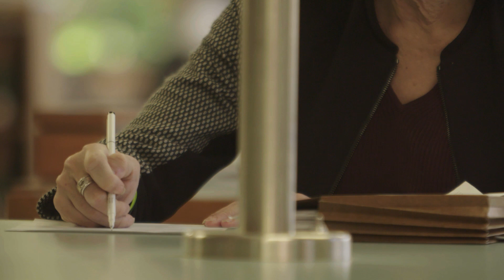Elyn Saks – Saks Institute for Mental Health Law, Policy, and Ethics VIDEO SHOWPIECE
The Saks Institute for Mental Health Law, Policy, and Ethics is a think tank at USC Gould School of Law founded by renowned expert and MacArthur “Genius Award” recipient Elyn Saks.

As someone who battles schizophrenia, Saks offers firsthand knowledge as a nationally recognized scholar in mental health law and ethical dimensions of medical research. The Saks Institute is one of the nation’s foremost drivers of change in how society defines, perceives and treats people with mental illness.